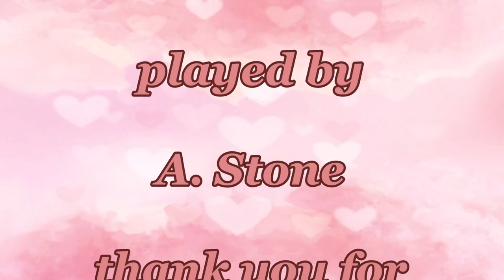Romanze in G-Dur - Francois Hünten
Eine schöne klassische Melodie in G-Dur von Francois Hünten. Im Mittelteil des Stückes wird die sogenannte " Alberti-Technik " verwendet, welche auch in modernen Kompositionen heute sehr oft zu hören ist.
Zu diesem Thema werden noch eine ganze Menge Stücke kommen !